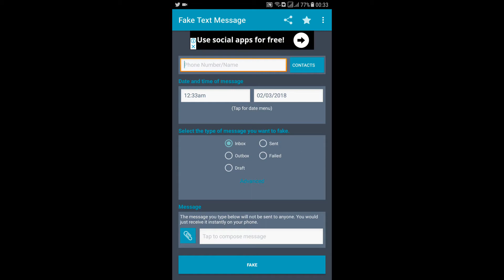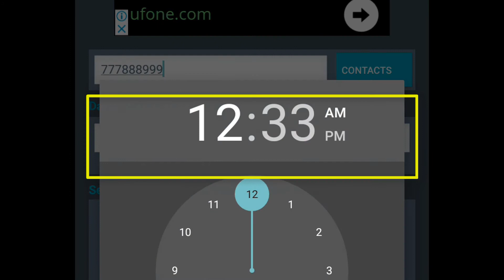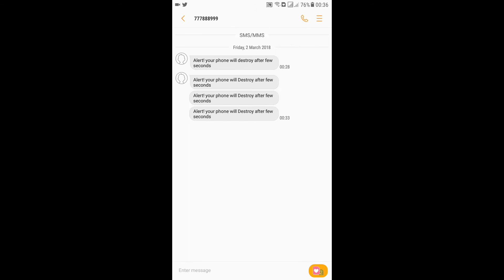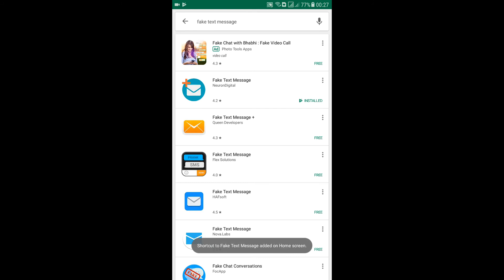How To Create Fake SMS in Android 2020 Fake SMS App How To Make A Fake Text Conversation On Android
How To Create Fake SMS in Android 2020 Fake SMS App How To Make A Fake Text Conversation On Android HamzaZahoor-HZ

                             REMEMBER US IN YOUR PRAYERS
HamzaZahoor-HZ